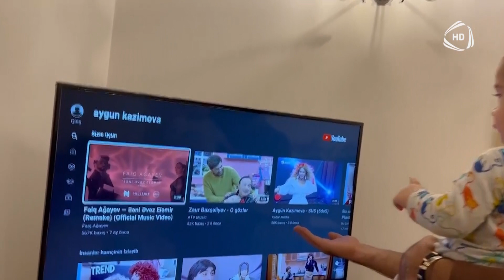Zaurun oğlunun Aygün Kazımova SEVGİSİ - Zaurla Günaydın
Zaurun oğlunun Aygün Kazımova SEVGİSİ - Zaurla Günaydın 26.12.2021 / Zaur Baxşalıyev ilk dəfə efirdə oğlunu göstərdi.

Aparıcı: Zaur Baxşəliyev, Günay Baxşəliyeva